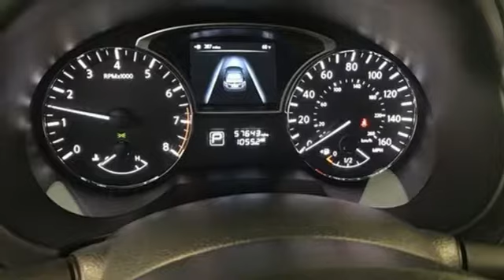Used 2013 Nissan Altima Washington DC VA Woodbridge, VA 190226A - SOLD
Year: 2013
Make: Nissan
Model: Altima
Trim: 2.5 SV
Engine: 2.5L I4 DOHC 16V
Transmission: CVT with Xtronic
Color: Black
Interior: Charcoal
Mileage: 57642
Stock #: 190226A
VIN: 1N4AL3AP8DN586809
Super Black 2013 Nissan Altima 2.5 SV FWD CVT with Xtronic 2.5L I4 DOHC 16V NON-Smoker, Remote Engine Start, Bluetooth, Rear-view camera, CVT with Xtronic.brbrAsk about our Special Rates this month! Recent Arrival! Odometer is 41836 miles below market average! 27/38 City/Highway MPGbrbrAwards:br * 2013 KBB.com 10 Best New Sedans Under $25,000 * 2013 KBB.com 10 Best Family CarsbrCowles Nissan of Woodbridge has been family owned and operated for over 37 years!

Address:
14777 Jefferson David Hwy